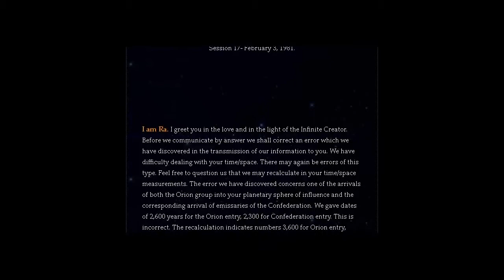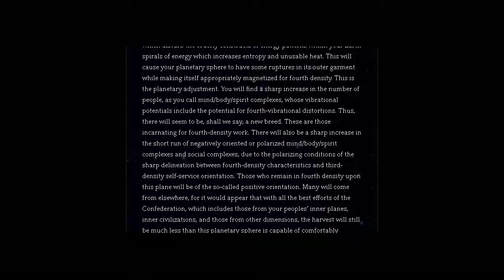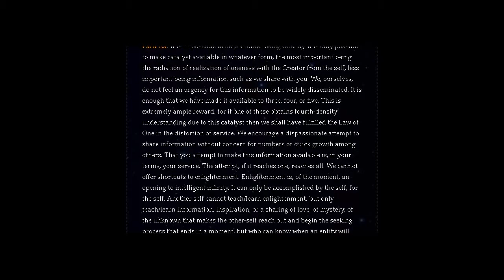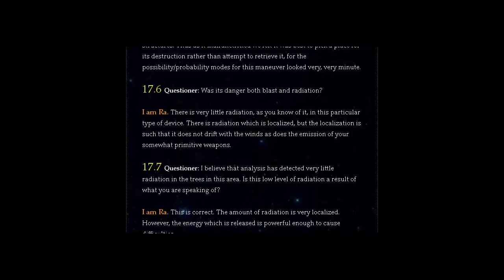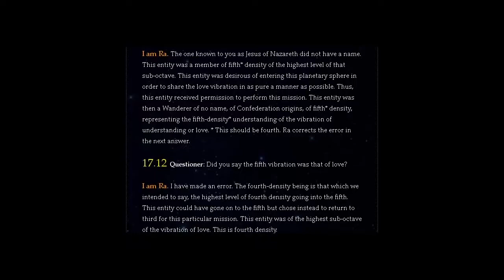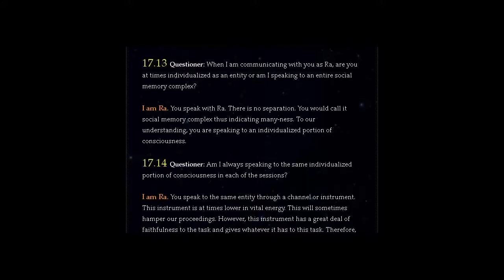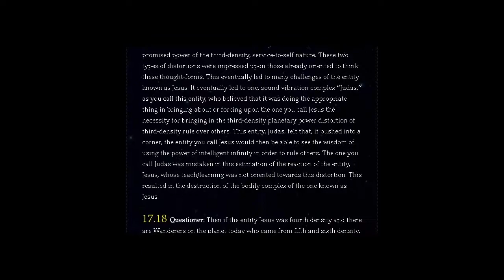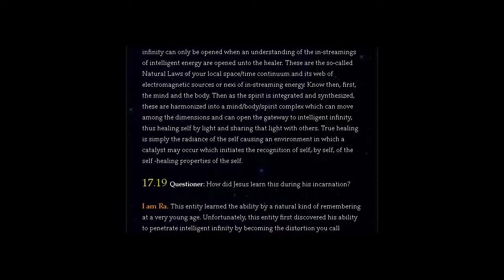THE LAW OF ONE | SESSION 17 PART ONE